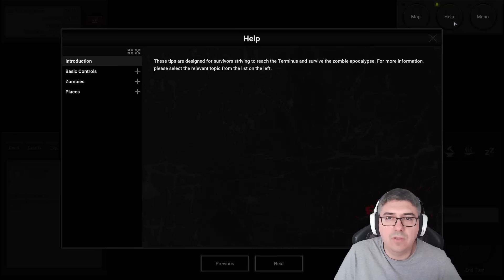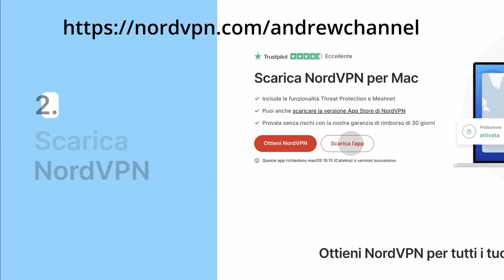PERCHE' QUESTO GIOCO HA DELLE VALUTAZIONI COSI' ALTE? | TERMINUS ZOMBIE SURVIVAL | PROVIAMOLO!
Puoi navigare simulando di essere in qualsiasi paese, e farlo proteggendo la tua privacy.

00:00 Terminus Zombie Survivor Introduzione
01:00 Terminus Zombie Survivor Gameplay Classi
03:20 Primi passi su Terminus Zombie Survivor
06:25 Combattimento su Terminus Zombie Survivor
07:30 Esplorazione e Crafting
26:00 Conclusioni